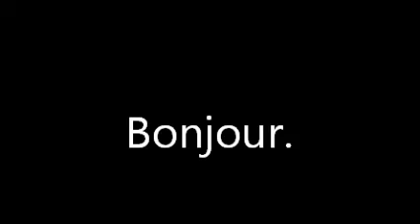mon film 4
WORKOUT AVEC SAM